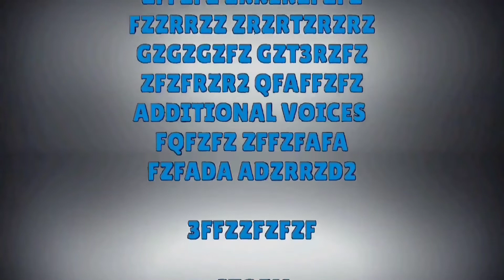THE NO 2002 CREDITS